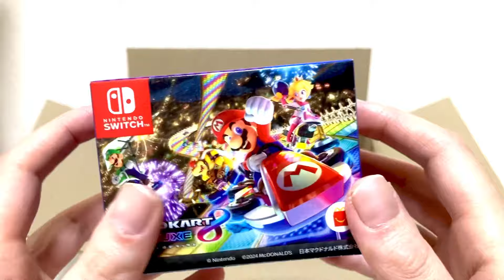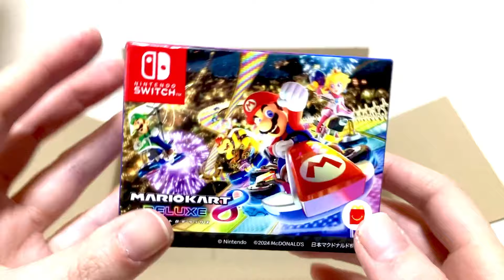【ハッピーセット】マリオカートを開封してチェック✅コンプリート目指して開封します🤩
マクドナルドのハッピーセット❗️マリオカートの開封動画です🎥